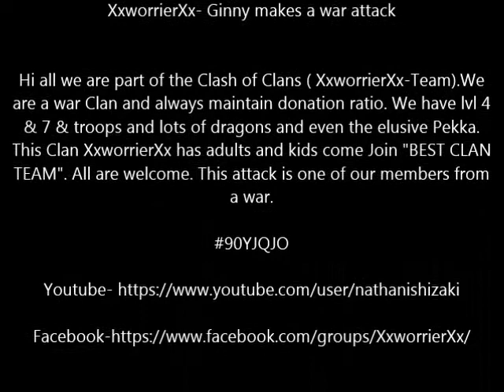XxworrierXx Ginny makes a war attack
Hi all we are part of the Clash of Clans ( XxworrierXx-Team).We are a war Clan and always maintain donation ratio. We have lvl 4 & 7 & troops and lots of dragons and even the elusive Pekka. This Clan XxworrierXx has adults and kids come Join "BEST CLAN TEAM". All are welcome. This attack is one of our members from a war.